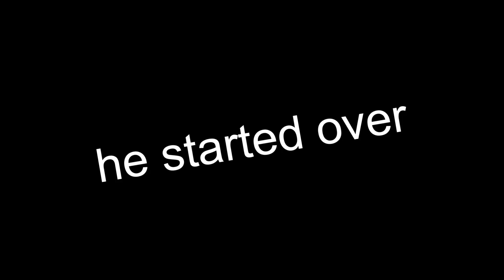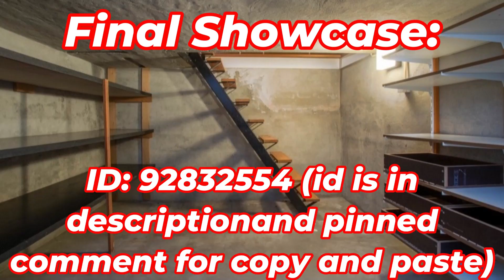My Brother ATTEMPTS to Build a LEVEL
in this video, my brother ATTEMPTS to build a level in geometry dash, and things get chaotic. if this video gets 5 likes, then i will do a part 2 where i will polish and decorate his level.

everytime i yelled at my brother, i meant it as a joke, and my brother knows that, but i might have gone over the line a bit. i just wanted to clarify that i dont think that my brother is bad at making levels, (the gameplay is actually better than most rated levels nowadays) and that we are just joking around.

ID: 92832554     GO LIKE THE LEVEL TO MAKE HIM HAPPY

i heart all comments even though that doesnt even do anything but comment anyway

sub for gf (REAL)